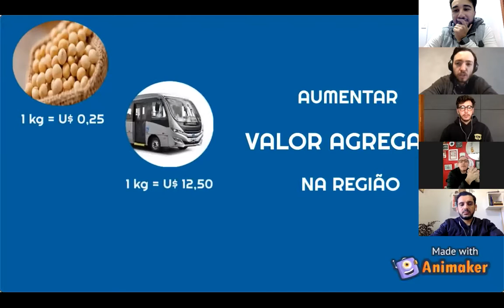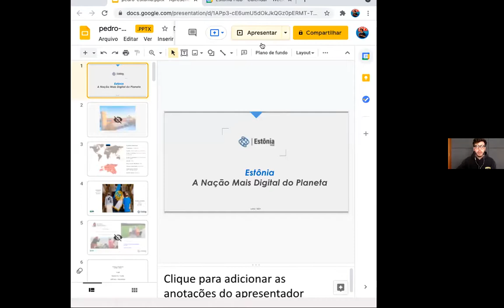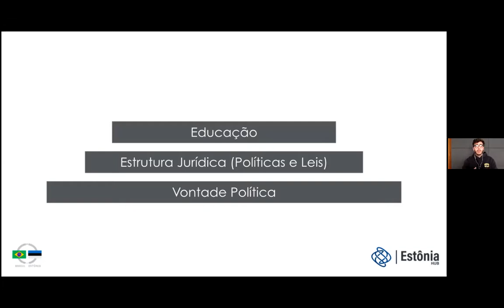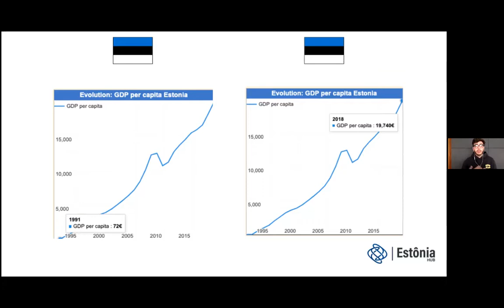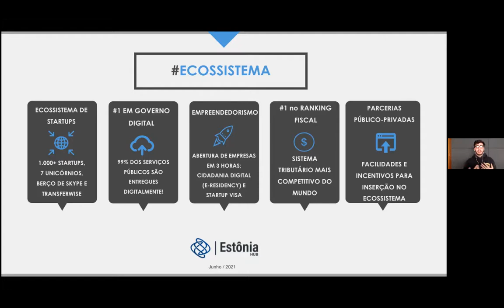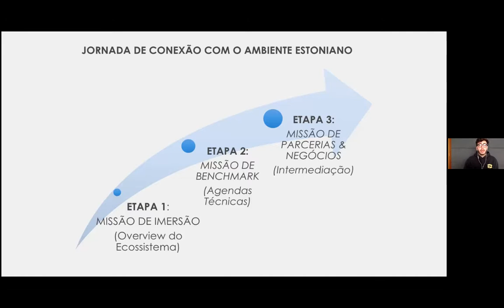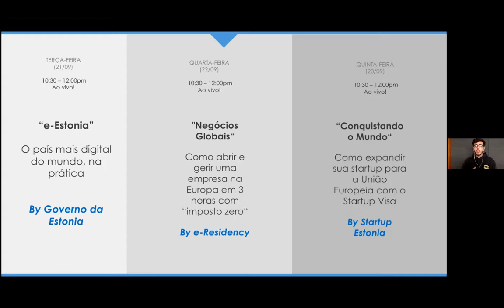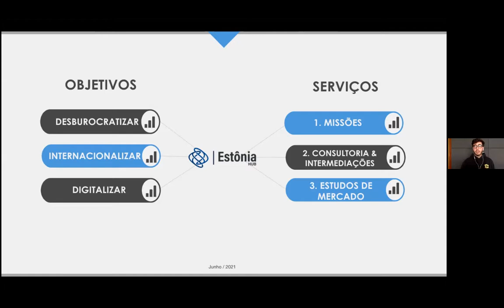Governo mais Digital do Mundo e a Missão Digital Estônia 2021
Saiba mais sobre uns dos países mais inovadores do mundo e da missão organizada em parceria com o Itamaraty.

Data: 22/07

08:28:00  From Ronan Medina : As apresentações são em português?
08:28:12  From Mariane : Gostaria de saber se no evento  tem tradução simultanea?
08:28:31  From Mariane : Mesma pergunta ahaha porque nem todas as pessoas tem inglês fluente
08:28:39  From Mariane : Ai fica mais fácil divulgar
08:29:02  From Marco Zanatta : Pergunta: Se eu me tornar um digital resident da estonia, posso visualizar o serviços digitais da estonia?
08:31:23  From Marco Zanatta : Pergunta: Qual o link para acessar o programa e inscrição da missão digital?
08:36:03  From Mariane Siqueira : que maravilha
08:36:16  From Mariane Siqueira : porque cartório é burocrático, misericórdia hahaha
08:37:14 From Pedro Santin
08:40:37 From Pedro Santin
08:41:32  From Mariane Siqueira : eu não entendi uma coisa, para buscar ser residente, é pelo site do estonia hub? e quais os requisitos?
08:41:57  From Mariane Siqueira : poderia mandar por gentileza
08:42:21 From Pedro Santin
08:44:05  From Coopavel - Neto Rodrigues : Com certeza esse interesse nosso ecossistema tem... e acredito que podemos evoluir e unir forças ...
08:47:11  From Reginaldo Schollemberg - Perceptron : Muito interessante essa apresentação. Iremos com certeza participar deste evento. Obrigado a todos, mas vou sair para participar de uma reunião. Um abraço
08:50:36  From Mariane Siqueira : continuando no mesmo tema, eu gostaria de entender quais as formas de uma startup ingressas na estônia? essa internacionalização pode ser através de quais programas? porque eu percebo que Portugal tem algumas iniciativas especificas para trais startups de fora
08:55:15  From Mariane Siqueira : atrair*
08:55:38  From Mariane Siqueira : exatamente isso Marco, obrigada :)
08:56:09  From Marco Zanatta : Resposta: Isenção de imposto de PJ
08:57:20  From Mariane Siqueira : percebi haahhaa
08:57:22  From Mariane Siqueira : isso já atrai
08:57:26  From Mariane Siqueira : e muito
08:58:11 From Pedro Santin
08:59:35  From Adélio Conter - NEOAUTUS Automation Systems : Caros. Excelente live. Parabéns. Terei que sair, porém tentarei ir (virtualmente e presencdialmente) para a Estônia. ;-)